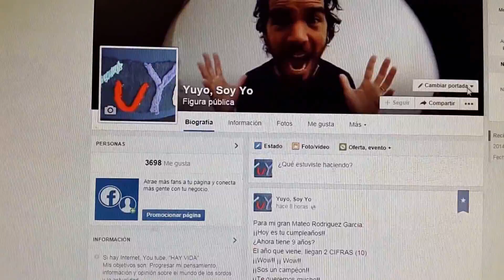El agradecimiento de Mateo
Mateo les agradeció a todos por el cumple...